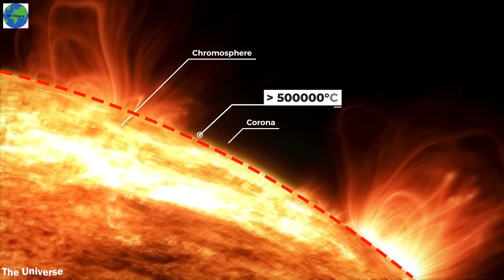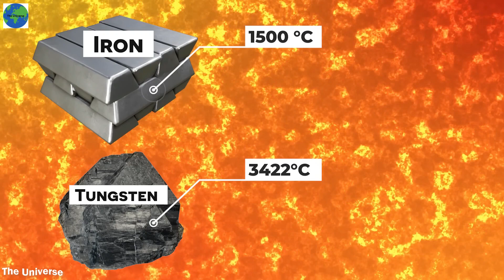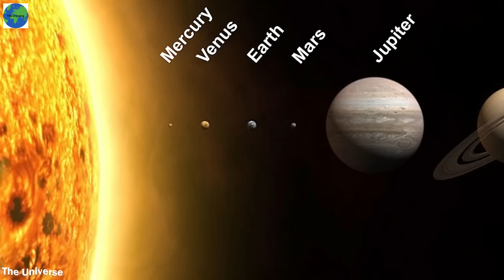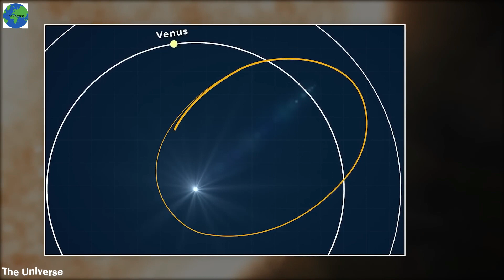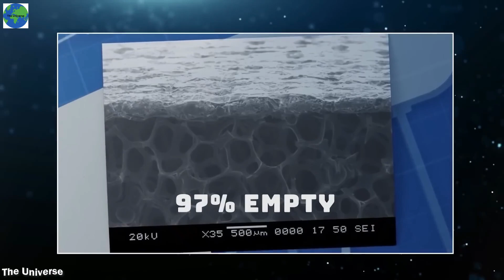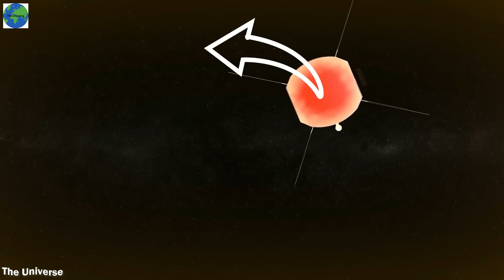Spacecraft touched the Sun but why its not Melting ll The Universe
Welcome to our technology-focused YouTube channel! Here, we explore the wonders of the Earth, Universe, and beyond. Join us as we delve into the mysteries of nature, space, stars, air, and fire, providing you with fascinating insights and mind-blowing discoveries. From the depths of the ocean to the far reaches of the cosmos, we strive to bring you captivating content on all things related to technology.